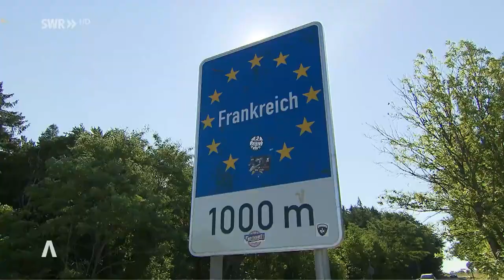Mobile Grenzkontrolle der Bundespolizei bei Hornbach in der Südwestpfalz.